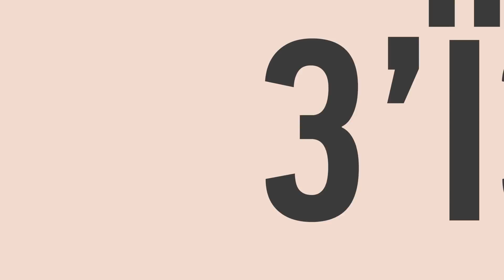Игры в оппозицию: депутат Одесского облсовета о расколе в «Опоблоке» и исключении ее из фракции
Платформа или блок, Бойко или Вилкул, Ахметов или Медведчук? Обсудили с депутатом облсовета Ириной Ковалиш раскол в «Оппоблоке», исключение ее из фракции и отношения со Скориком.